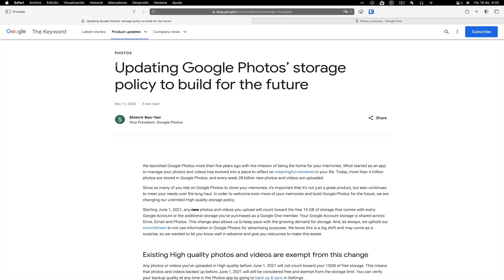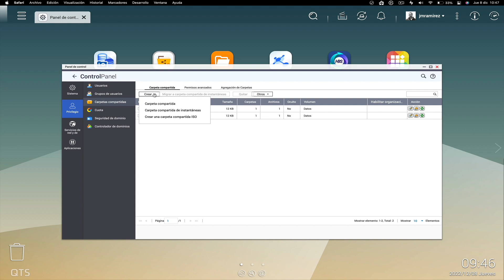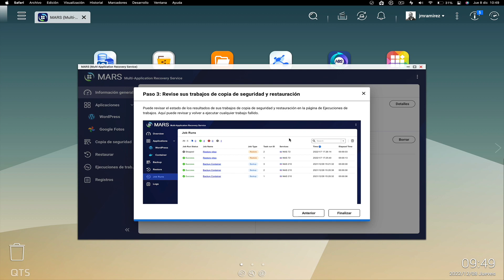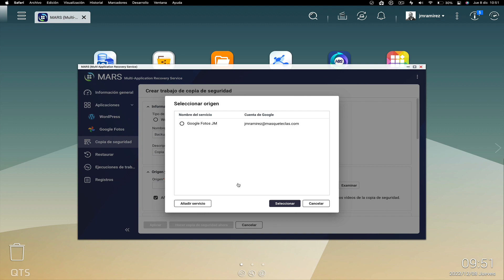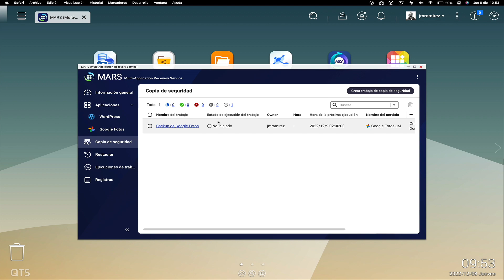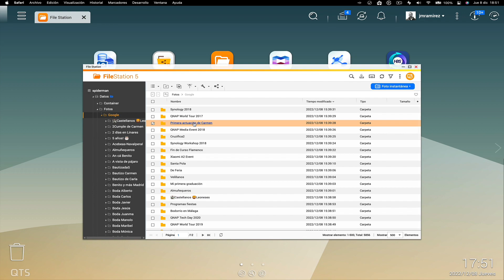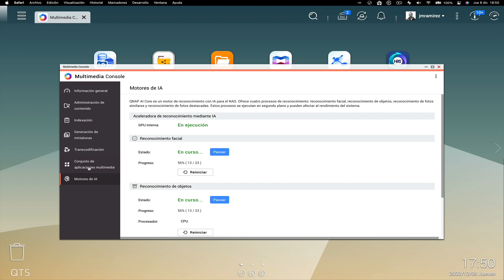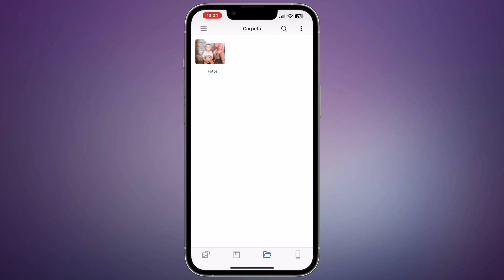Porqué usas GOOGLE FOTOS si tienes esta ALTERNATIVA GRATIS | App QNAP MARS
En este nuevo video del canal os muestro con detalle cómo realizar un backup de toda la libreria de googlefotos en nuestro servidor nas de QNAP